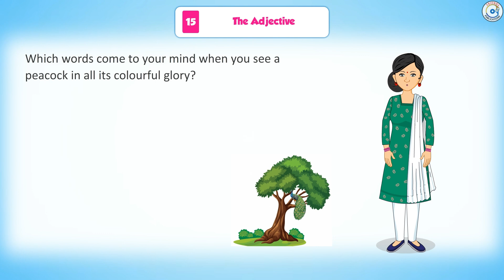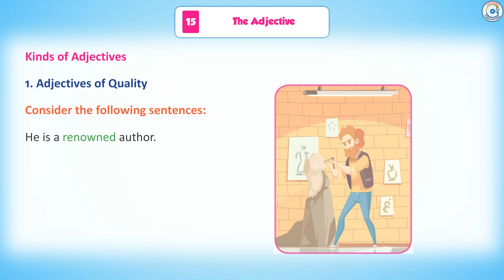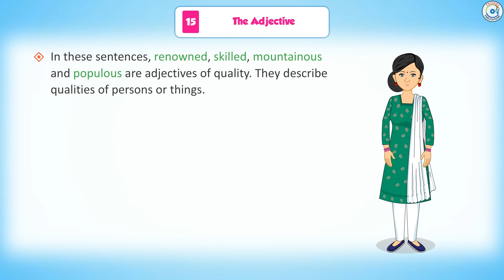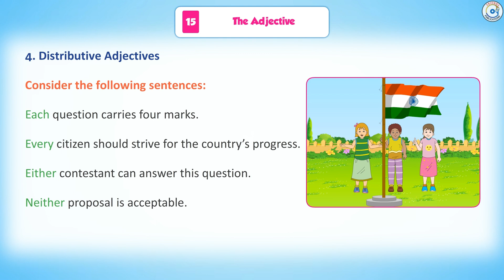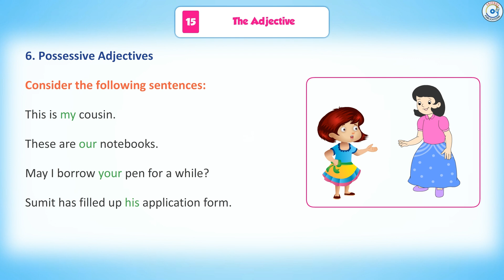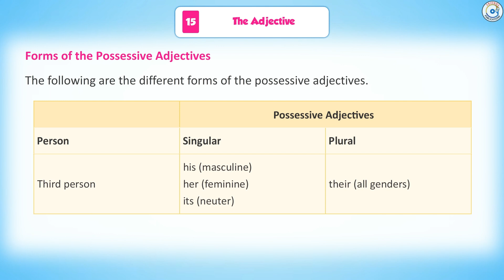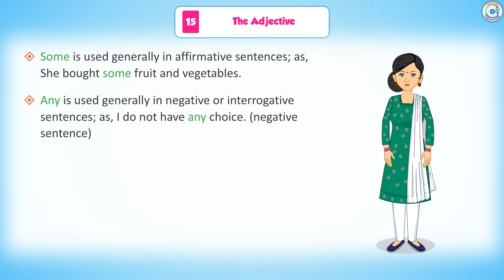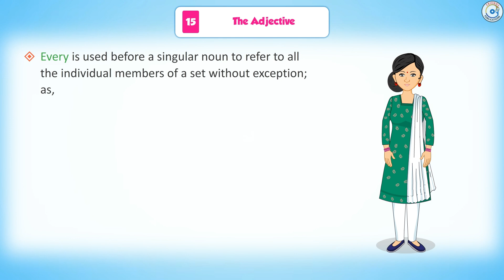Chapter-15 || Journey with Grammar Part-5 || Class-5 || Friends Publication